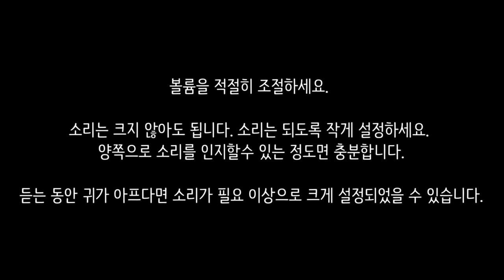😴수면사이클에 기반한 최적의 6시간 수면관리 🏆수험생, 공시생을 위한 6시간 파워 숙면 뇌파소리 + ⏰알람 5회 포함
6시간 숙면을 위한 최적화 된 수면뇌파소리입니다.
😴공부에 지친 뇌를 회복하고 내일 더 집중하세요!

🏆수험생, 공시생을 위한 6시간 파워 숙면 뇌파소리는?
(1) 베타파에서 부터 시작하여 서서히 뇌파를 델타파로 낮추어 빠르게 깊은 잠에 들게 합니다.
(2) 숙면에 든 후에는 델타파-세타파를 한 사이클하여 총 4회 반복되며, 이는 일반인의 수면사이클 (비렘수면-렘수면 반복)맞추어 져있어 수면의 질을 향상 시킵니다.
(3) 마지막 뇌파소리는 델타파-세타파-베타파로 이어져 있으며, 이를 통해 천천히 뇌파를 활동상태로 올려 상쾌하게 기상 할 수 있도록 합니다.
(4) 6시간 후 알람을 5회 배치하고 점차적으로 알람소리가 커지게 설정하여 잠에서 일어날 때 도움을 받을 수 있습니다.
(5) 바이너랄 뇌파소리를 효과적으로 사용하기 위해서는 볼륨은 작게 설정하시고, 이어폰/헤드폰 착용 또는 스트레오 스피커 사용을 권장합니다. 바이너랄 뇌파소리에 집중을 돕기 위해 화면은 2분 후에 어둡게 됩니다.

1. 뇌파소리 전문채널 '잠박사 JAMBAKSA'는 뇌파소리 영상에 커멘터리 (부연 설명)를 첨부하지 않습니다. 이는 커멘터리가 뇌파소리의 경험을 방해하기 때문입니다. 대신에 사용가이드, 안내문, 주의사항 등을 영상에 텍스트로 삽입하거나 컨텐츠설명란에 첨부합니다. 이를 통해 이용자들에게 최적의 조건으로 바이너랄 뇌파소리를 사용할 수 있게 돕고 있습니다.
2. 채널에 있는 바이너랄 사운드 및 영상은 잠박사 JAMBAKSA 본인이 직접 녹음 제작하고 있습니다. 영상제작에 짧게는 하루에서 길게는 수 일이 걸립니다. 바이너랄 사운드 및 영상 제작에 다양한 장비와 프로그램을 사용하고 있습니다.
3. 사용프로그램 및 장비
4. 영상 제작에 사용되는 일부 이미지, 영상, 효과음들은 무료 및 유로로 구매하여 정당한 사용 허가를 받아 사용하고 있으며, 직접 제작한 바이너랄 사운드와 함께 영상 제작에 이용됩니다.

*12hz알파파, 18hz 베타파 둘 모두 집중력과 관련 있습니다.